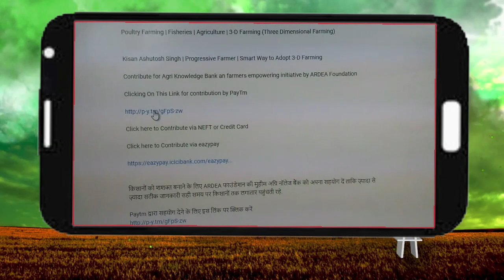PM Modi का Kisano को तोहफा, इनकम बढ़ाने के लिए 10,000 FPO की होगी स्थापना | Kisan Bulletin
1.  पीएम योजना के लाभार्थियों को बांटे गए केसीसी, प्रधानमंत्री ने की 10 हजार FPO की शुरूआत
2.  किसानों को मुआवजे में मिले बस 1 हजार, बर्बाद फसल के मुआवजे से निराश किसान
3.  जंतर-मंतर पर आंदोलन करेंगे देशभर के किसान, भारत-अमेरिका समझौते के विरोध में भाकियू

Thumbnail - पीएम मोदी ने की 10 हजार FPO की शुरूआत